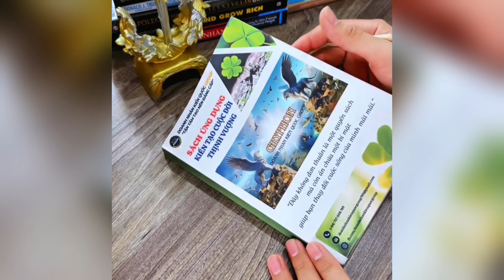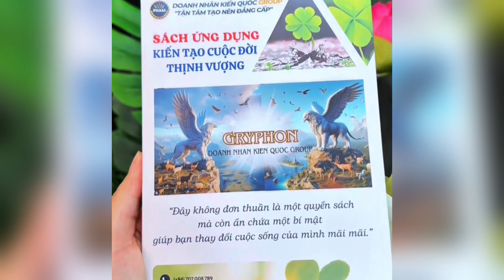Luật Hấp Dẫn: Cách Đơn Giản Để Thu Hút Tài Lộc và Thịnh Vượng | PHẠM YẾN OFFICIAL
* Follow kênh và kết bạn Zalo để được hỗ trợ bí kíp ứng dụng thực tế nhất nhé
* Cùng xem, bấm đăng ký và chia sẻ video để nhiều người biết đến video này giúp cuộc sống của họ tốt hơn nữa nhé, có thể họ sẽ quay lại cảm ơn bạn đó
* Luật hấp dẫn là quy luật bất biến của vũ trụ. Phát triển bản thân và tư duy kinh doanh kết hợp với Luật hấp dẫn giúp bạn khơi gợi tiềm năng cao nhất để đạt được lợi nhuận và thu nhập từ công việc kinh doanh